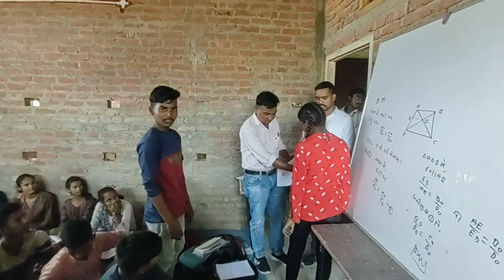October 10, 2023